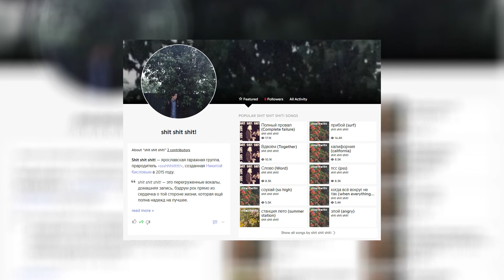shit shit shit! - Злой speed up